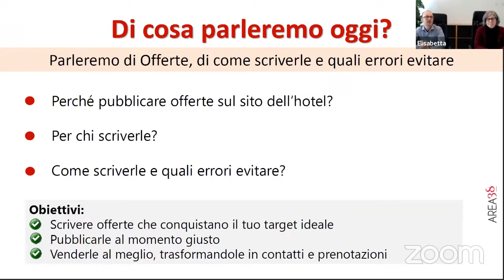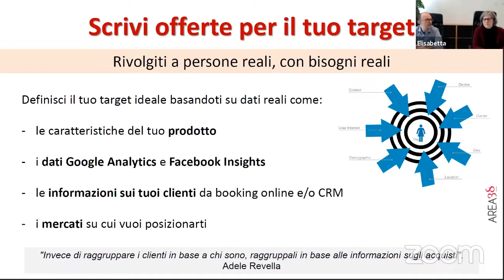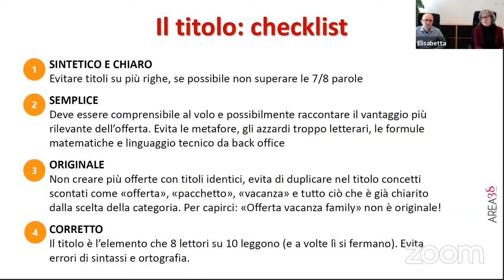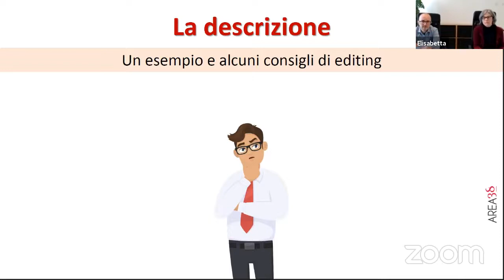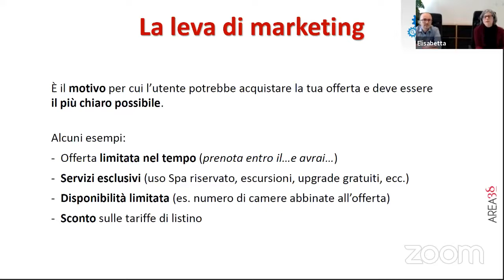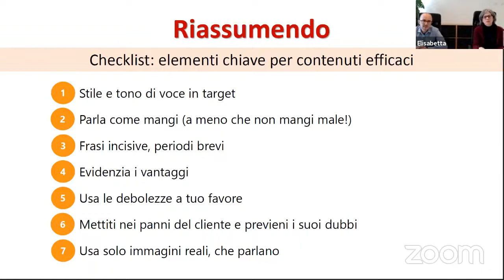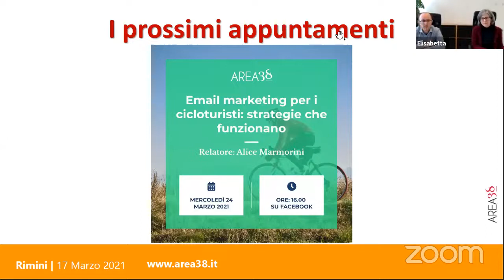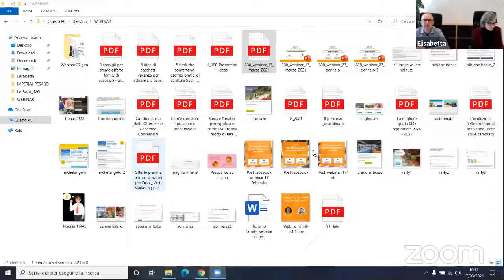Offerte che convertono davvero. Esempi e suggerimenti per Family Hotel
"Io non pubblico offerte perché non faccio offerte". In questo video ti mostreremo perché è sbagliato non utilizzare questo importante strumento per vendere vacanze. Con tanti esempi presi dai migliori family hotel italiani, una guida per costruire dei pacchetti vacanza efficaci e di alto valore percepito.

INDICE PER ARGOMENTI
Perché è importante pubblicare offerte (sul sito, sui portali, etc)? Non possiamo farne a meno?

Per chi scrivere offerte? Come identificare il target ideale

Come scriverle? Titolo, descrizione, leve commerciali

Quali errori evitare?

Q&A: sessione di domande e risposte